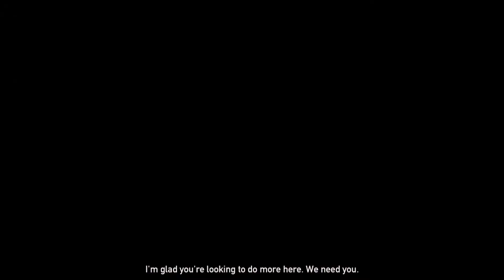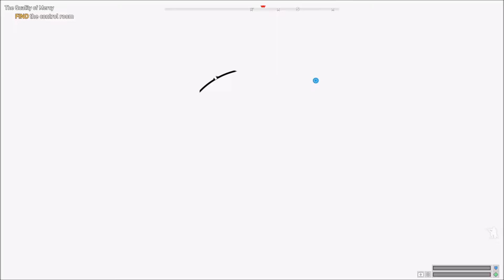Far Cry 5 - Gameplay #6 /w Lyn